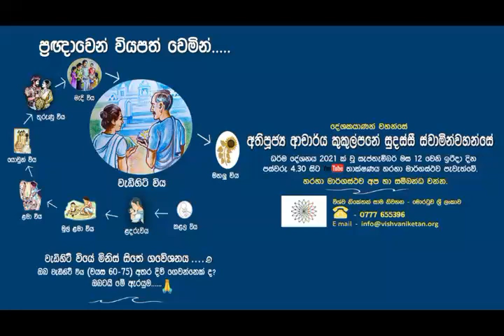Ven. Kukulpane Sudassi Thero - ප්‍රඥාවෙන් වියපත් වෙමින් දේශන මාලා අංක 08 (වැඩිහිටි විය)